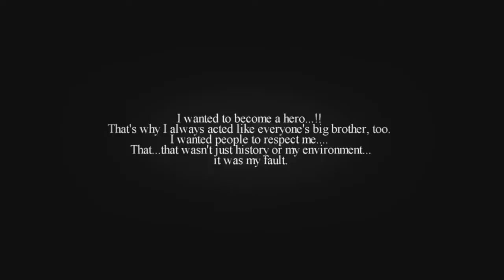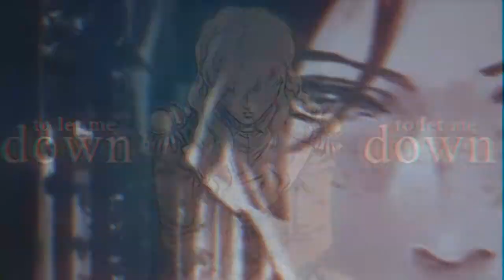rosemary. | collection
woah i didnt realize it was so long ago since i uploaded a collection... a lot of the parts ive done have been lazy bday parts, i didnt include a lot of them in here so i just picked ones i thought were decent. i've definitely lost my passion for editing a lot, now i just end up doing short edits when i randomly feel motivated

mep parts 0:00 - 1:45
wips 1:45 - 3:26
insta edits/wips 3:26 on